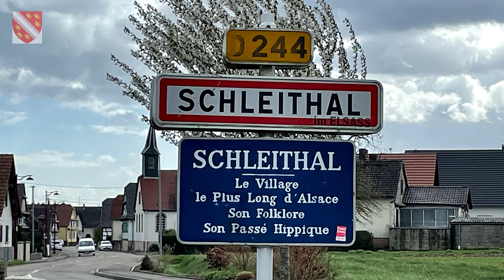Partir quand même en camping-car#épisode 46 Retour en France, l'Alsace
Retour en France
L' Alsace
Wissembourg, Soufflenheim, Mothern
Strasbourg
Obernai

!POLARSTEPS!:
Un LIEN POUR NOUS SUIVRE en temps réel et visualisez sur une carte notre parcours:

n’hésitez pas à mettre des COMMENTAIRES, on adore ça!

Musique Générique: Titre:  Dolling
Auteur: Cybersdf

Montage, réalisation : Manon Léret, Myriam Léret